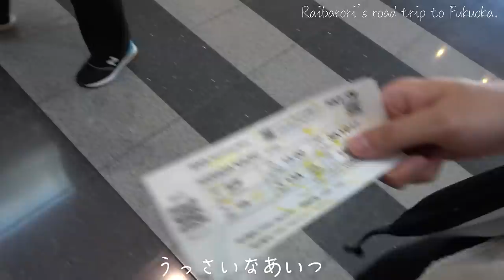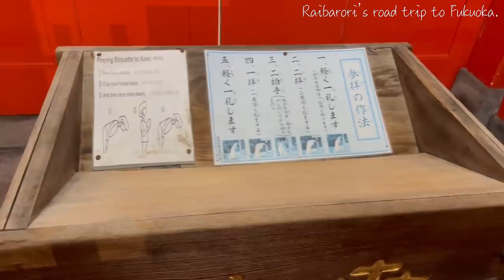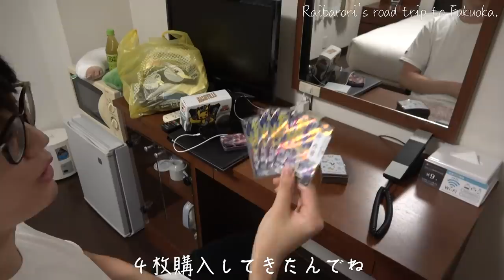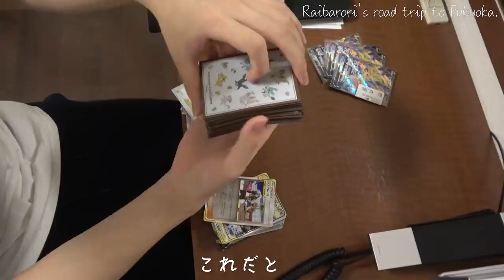故郷「福岡」に帰ったよ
2泊3日でいったけど、パチンコしてたら1日潰れました

※このチャンネルはライバロリのサブチャンネルです。